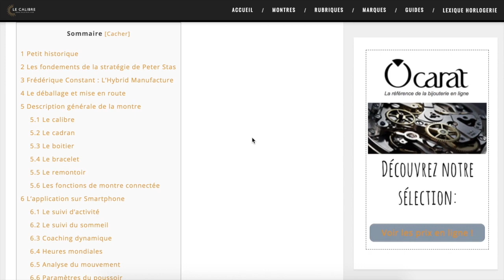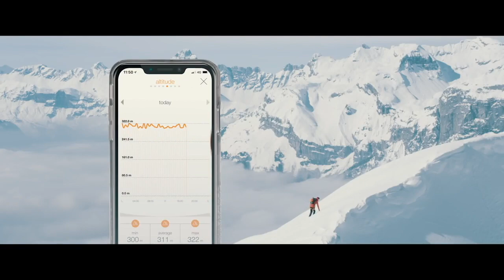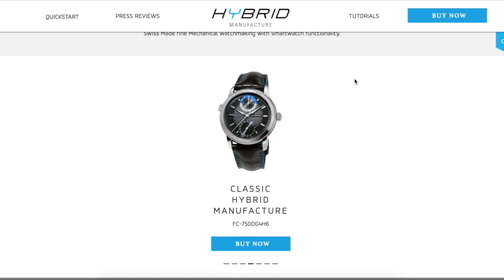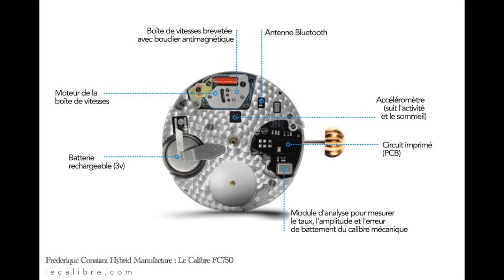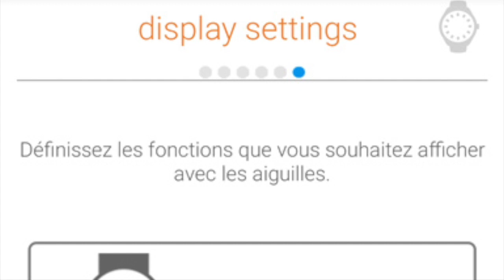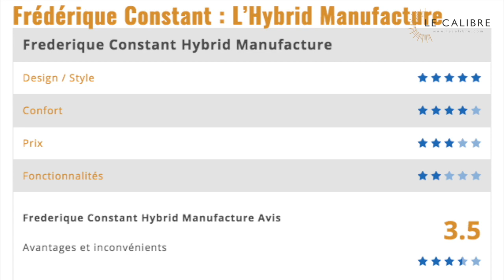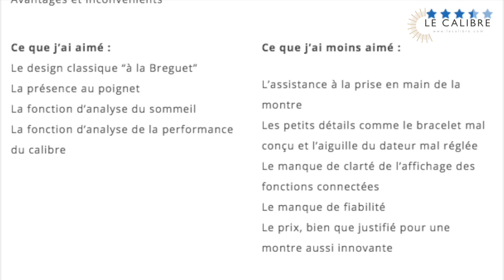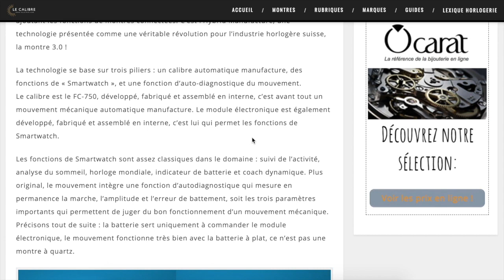Frédérique Constant Hybrid Manufacture. Review : Test / Avis LeCalibre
Notre avis sur la montre Frédérique Constant Hybrid Manufacture.

Mon micro

SOMMAIRE
0:00 INTRO
0:23 Histoire Frédérique Constant
2:23 Hybrid Manufacture présentation
3:30 Unboxing et Avis

Sources autres que LeCalibre.com